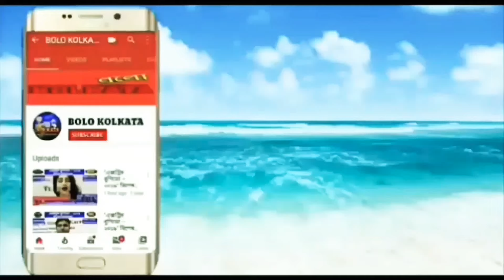তৃণমূল সমর্থকরা কাটমানির অভিযোগ করায়,মানহানির মামলা অপর তৃনমূলের#all_india#BOLOKOLKATATV#bangla_news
Head Office:
Jadavpur, Kolkata, West Bengal. Pin-700078

Marketed by:
Pin-700078